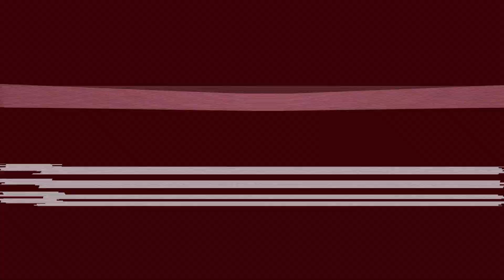Belle Vue Colts, Class of 2023 - Signing #4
💥 Another new face for the Belle Vue Colts in 2023!? Yes indeed, and we are more than happy to welcome him to the National Speedway Stadium.

After 3 years with Mildenhall, Aussie rider Matt Marson makes the switch to Manchester for our upcoming NDL campaign FeelTheBuzz 🐝